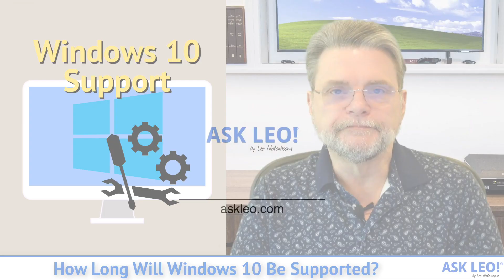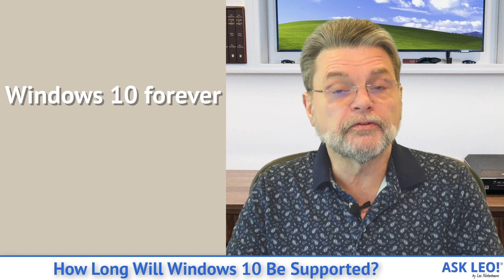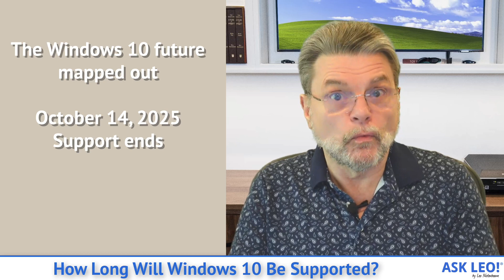How Long Will Windows 10 Be Supported?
⏰ Exactly how long Windows 10 will be supported has changed since its original release. The original expectations were unrealistic at best.

⏰ Windows 10 Support
Windows 10 will be supported until October 14, 2025, with each feature release along the way being supported for 18 months until the 22H2 release, which will be supported until the end date. The original implications that various Windows 10 releases might be supported forever were unrealistic from the start.

Chapters
0:00 How Long Will Windows 10 Be Supported?
0:55 The magic date October 14, 2025
1:20 Windows 10 forever
1:30 Did Microsoft Lie?
3:40 What happens when support ends?
4:45 Applications will continue their support
5:15 The Windows 10 future mapped out